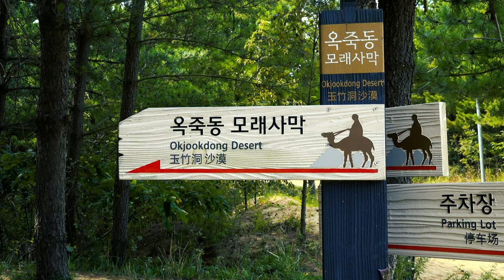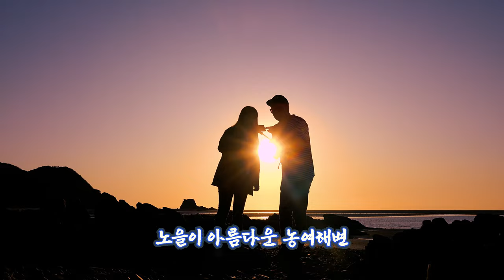자연이 채색한 푸른 섬 대청도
인천 최북단의 섬 대청도.